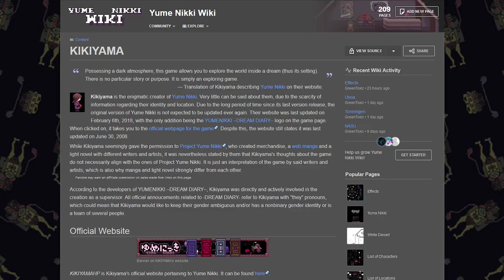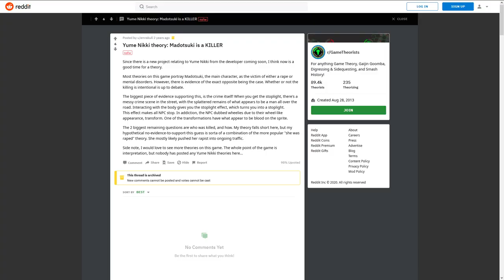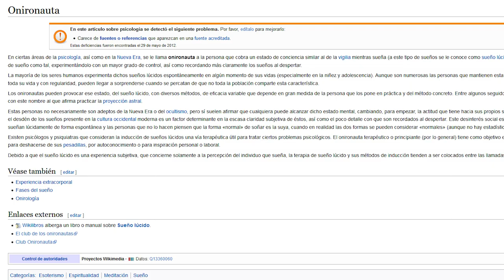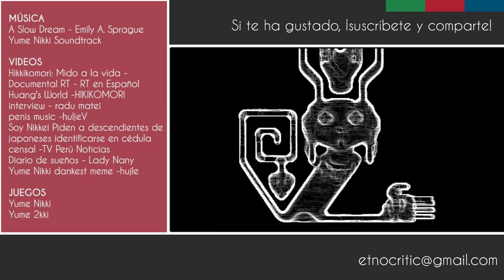YUME NIKKI y la exploración de lo onírico | encuentro crítico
En esta ocasión reseñamos Yume Nikki, un enigmático juego indie que sentó catedra a la hora de expresar conceptos complejos de forma ambigua.